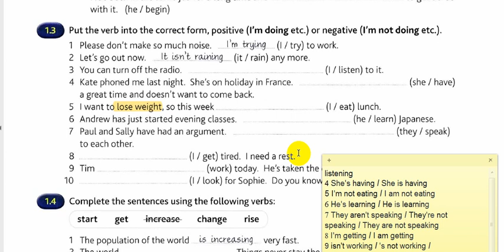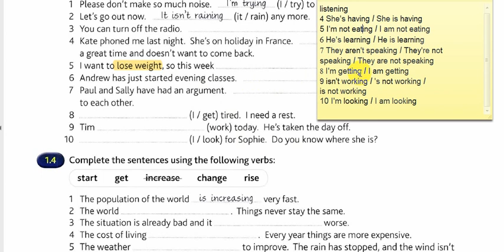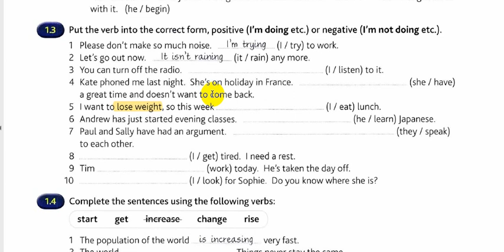حل وشرح تمارين الكرامر تمرين (1.3) كتاب || English grammar in use